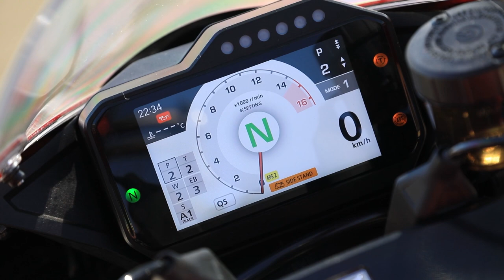NOVA HONDA CBR 1000 RR-R FIREBLADE SP | Rafael Togni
No vídeo de hoje você vai ver  tudo sobre a nova HONDA CBR 1000 RR-R FIREBLADE SP e como foi o teste em Capuava embaixo de chuva.

Outras informações:
Gravação: DJI Osmo Poket + Gopro Hero 10 + Samsung Galaxy S20 Ultra | Rafael Togni
Edição: Adobe Premiere | Rafael Togni